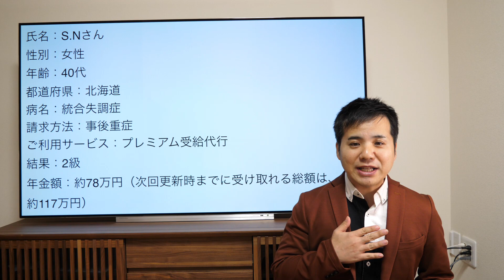前回自分で手続きしたときはダメでした【社会保険労務士法人全国障害年金パートナーズ】